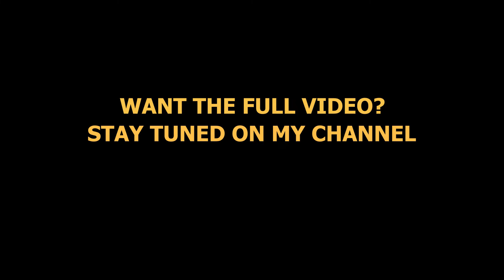VALVE CLEARANCE ADJUSTMENT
Hi Guys!

This is just a TEASER video on what is about to come but for now please watch the list of videos on my playlists.

FULL VIDEO IS Right Here but you will need to wait.